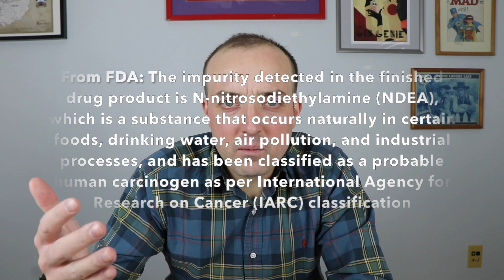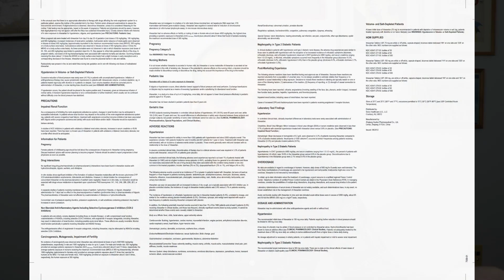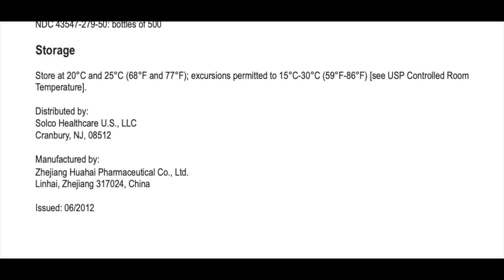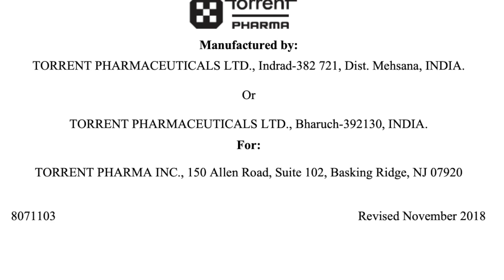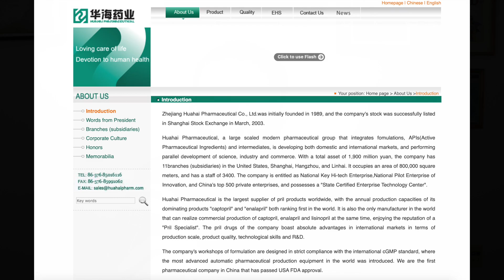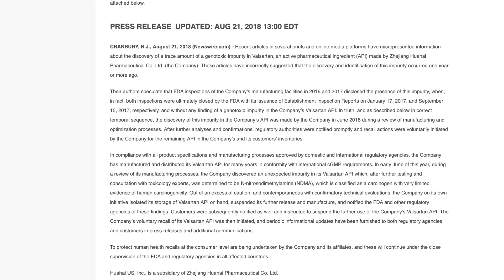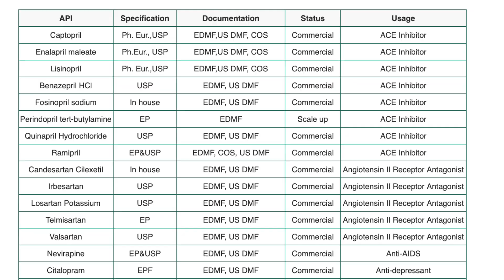Why so many recalls?! Valsartan Losartan Irbesartan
I discuss the origin of the recall situation for valsartan, Irbesartan, and Losartan.  It is quite a mess with all of the recalls.  Some doctors are not even sure what is ok to give their patients.  I try to add some clarity to the situation.  I discuss the different manufacturers, Solco, Torrent, Zhejiang Huhai.  I hope you enjoy!